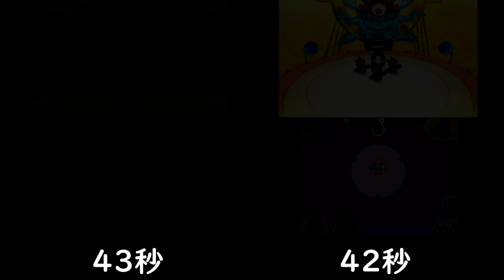42秒と43秒比較してみた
歌力でも42出ることがわかった